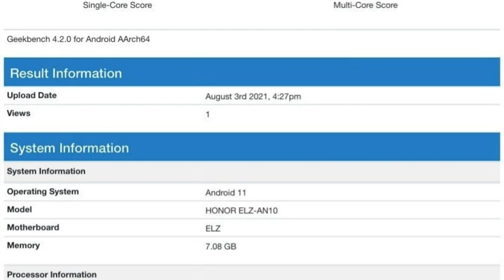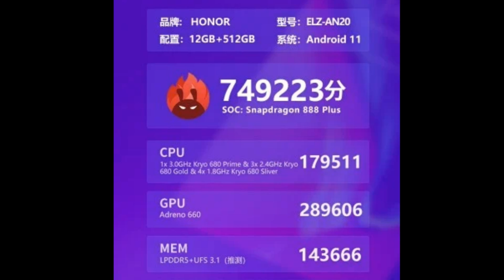Honor Magic 3 & Magic 3 Pro Antutu Scores & Full Specifications Leaked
Honor Magic 3 Antutu Scores Leaked, Full Specifications Leaked

 Honor is expected to launch its upcoming flagship smartphone, Honor Magic 3 in China on August 12. The company has released several promotional teasers of the product, including a video teaser. Now today, Honor Magic 3 has been sotted on AnTuTu database, revealing some key specifications.
According to the AnTuTu listing, Honor Magic 3 will be powered by a Qualcomm Snapdragon 888 Plus chipset. The earlier GeekBench listing,revealed an 8GB RAM, but the one benchmarked here on Antutu seems to have a different model number, and this model features a 12GB LPDDR5 RAM. Thus,it seems like the smartphone spotted on the GeekBench, is likely the Magic 3 ,while it is the Magic 3 Pro that just hit AnTuTu.
The AnTuTu listing also shows, that the Magic 3 Pro will have up to 512GB of UFS 3.1 flash storage. The display size and resolution are still elusive,but the display will come with support for a 120Hz refresh rate. The device is also confirmed to run on Android 11 out of the box ,which we are certain is stock Android.
In terms of the benchmark performance, the Honor Magic 3 recorded a total score of 749,223 points. This is notably lower than the score of the Snapdragon 888-powered smartphone. However, since this is likely an engineering unit, the score may be higher when the final model runs through AnTuTu.
The detailed specifications of the Magic3 are still unknown, but a leaked video teaser showed it will feature a pill-shaped dual-selfie camera opening, while the rear camera housing will have five camera sensors. Rumors suggest ,that the Magic 3 will feature a 6.76-inch waterfall curved display, and delivers 2272 x 1344 pixels resolution, whereas the Magic 3 pro might come with a higher 1228pixel resolution display. The primary penta-lens camera setup reportedly includes three 64-megapixel cameras, a 50-megapixel main camera, and a 2-megapixel depth sensor. It is also rumored that the Magic 3 would support 66watt wired fast charging,  whereas the Magic 3 Pro will be compatible with 100watt wired fast charging and upto 50watt wireless charging.